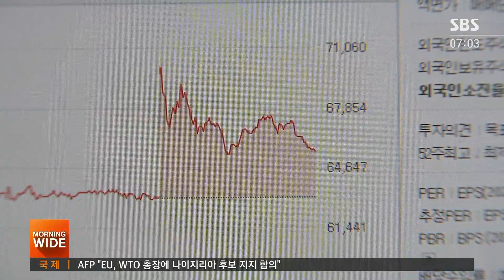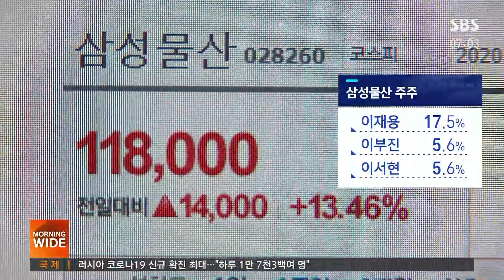'이재용 최대 주주' 삼성물산 주가 13%↑…어떤 이유? / SBS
이 회장의 별세로 그룹 지배구조 변화의 가능성, 또 상속 문제가 거론되면서 어제(26일) 일부 삼성 계열사 주식이 크게 올랐습니다.
특히 삼성물산이 13% 넘게 올랐는데 어떤 이유에서인지, 유덕기 기자가 보도합니다.